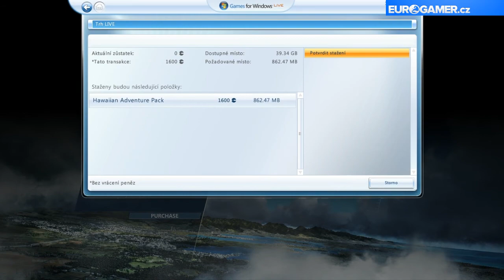Flight Simulator PC - EUROGAMER.CZ videorecenze